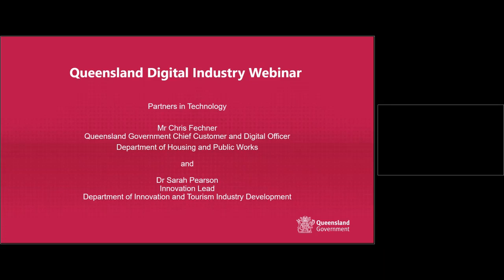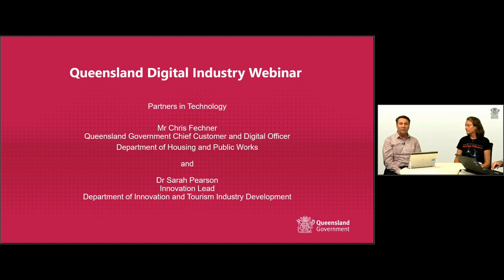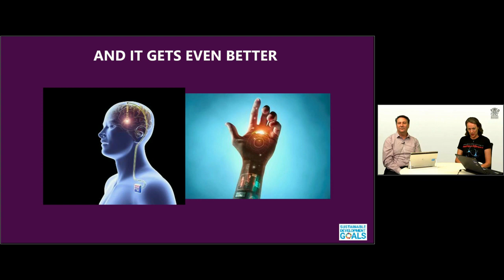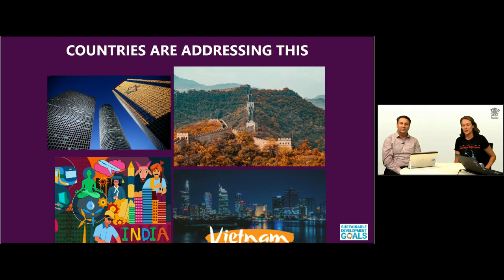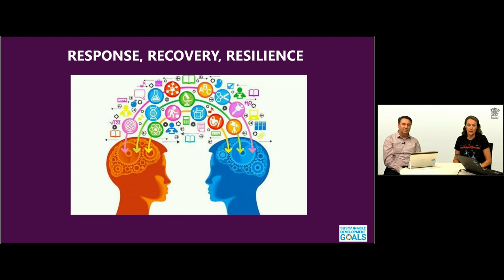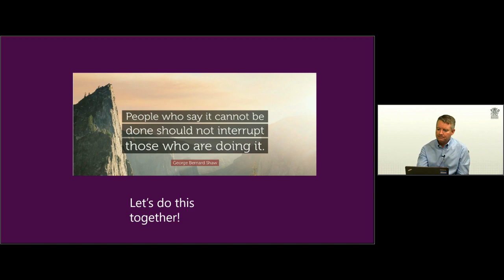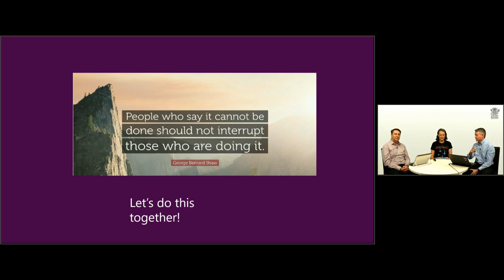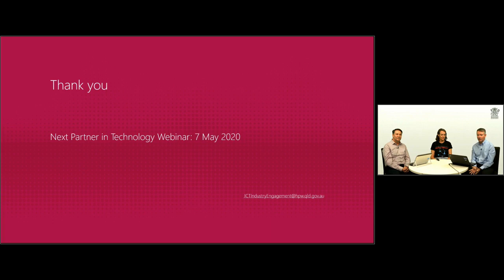Partners in Technology (PIT) 23 April 2020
The virtual Partners in Technology (PiT) briefing addressing the challenges, priorities and opportunities including changes to procurement options for the Queensland Government and Queensland Digital industry during the COVID-19 pandemic.

This briefing includes a briefing on Innovation in challenging times by Dr Sarah Pearson, Innovation Lead at the Department of Innovation and Tourism Industry Development.

Partners in Technology  provides a forum for Queensland’s ICT industry to understand both the Queensland Government’s and non-government organisations’ ICT procurement opportunities as well as an opportunity to discuss technology strategies and industry trends.